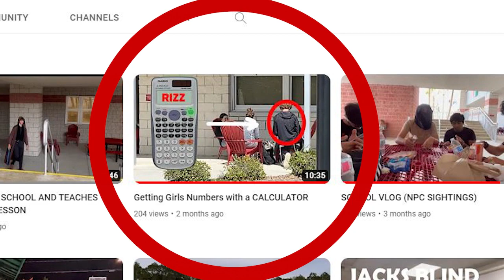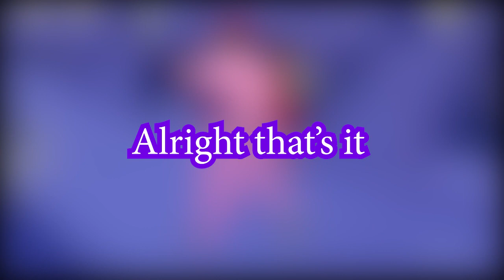SIrMax Vlogs IS TERRIBLE!!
Who is joe?